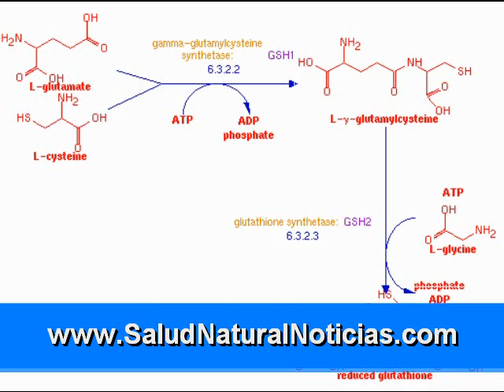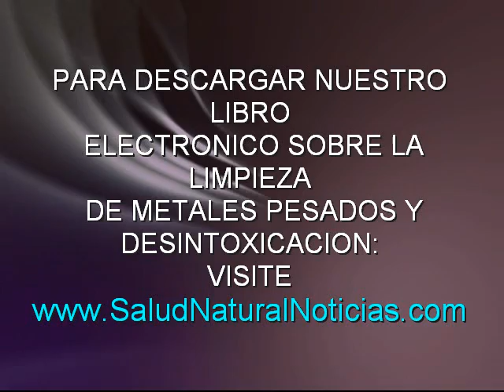Por qué está haciendo la gente sobre la parte Sensibilidad Química Múltiple 3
Los signos y síntomas podría variar en severidad entre la gente y ser dependientes de los volúmenes de los alimentos en cuestión, y también las concentraciones de los ingredientes que la intolerancia de disparo contenida en ellos. Se puede observar los signos y síntomas de la alergia a las comidas, la intolerancia o sensibilidad a través de la observación de los signos y síntomas poco después de consumir las variedades de alimentos precisos, cómo y cuándo se producen.

Sensibilidades comidas organizaciones de análisis de demanda con la disminución de los logros o deshacerse de una gran variedad de signos y síntomas o afecciones para las migrañas ejemplo, dolores de cabeza, comportamiento autista, ansiedad, depresión, ADD, los senos y los problemas de oído, nariz y garganta, síndrome del intestino irritable, síndrome vómitos , celiaca, dolor crónico abdominal, problemas de vejiga, fibromialgia, artritis, eczema, urticaria y síndrome de fatiga crónica.

Sensibilidades y las intolerancias y las comidas pueden tomar en cualquier lugar de 2-3 días a lo largo de 7 días en manifestarse, lo que genera que bastante difícil de discernir y detectar.